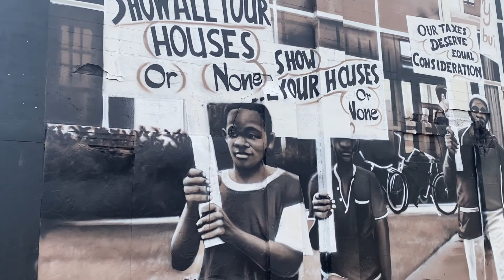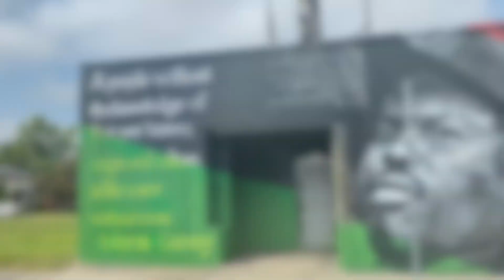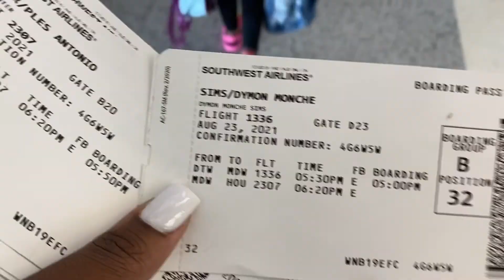Unexpected Trip to Michigan 😢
We took an unexpected trip to Michigan for this reason… keep watching

FOLLOW US❗️

PLES INSTAGRAM | @APOSTLE_PLES
DYMON’S INSTAGRAM | @___DYMON
OUR BUSINESS INSTAGRAM & FACEBOOK | @DYMONZDESIGNZ